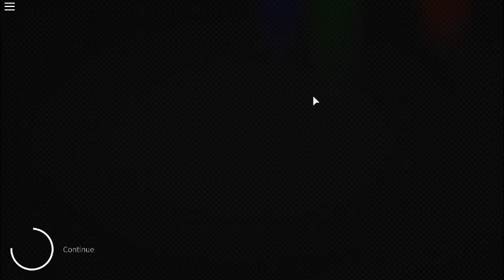RO-BOTS///Development Progress 11/28/16